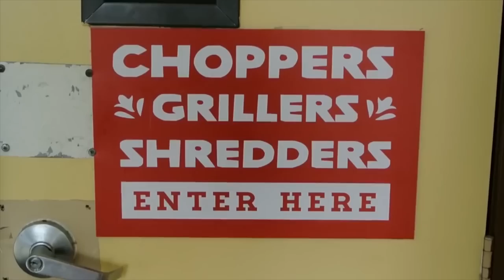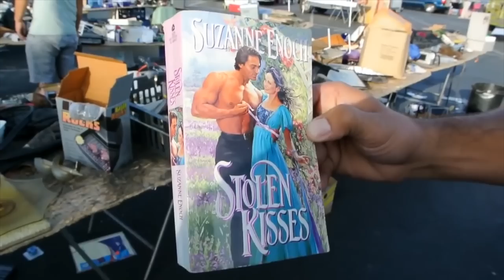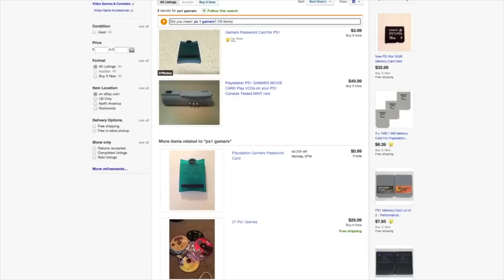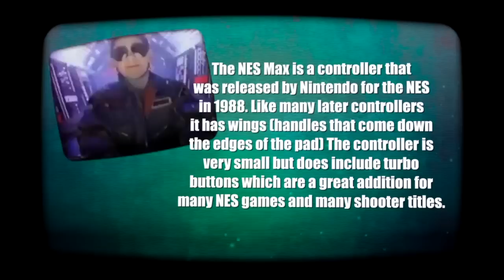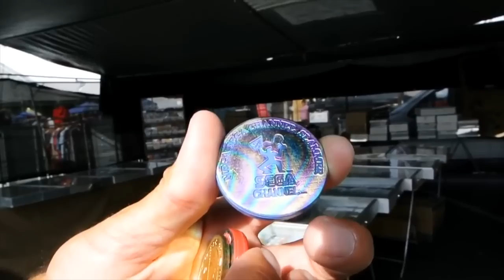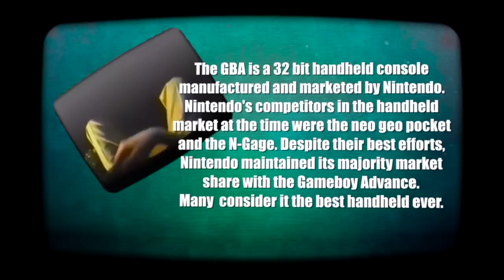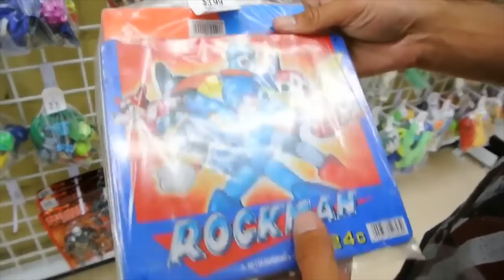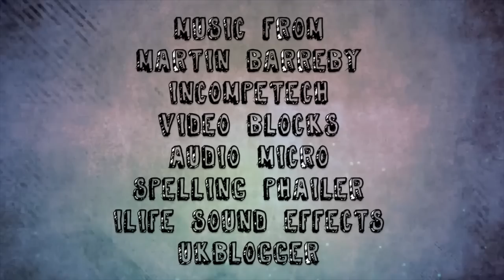TheNesPursuit - You NEVER FIND THESE! Wild Guns & Playstation Pleasure! Episode 50 -Classic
Episode 50 of TheNesPursuit - Some very classic and incredible finds while game hunting!